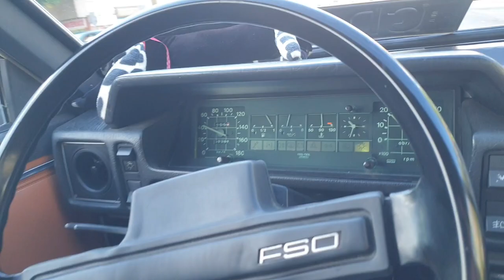Polonez Jamnik - Marcel z FSO Pomorze daje kolejny wykład 12.07.2020 Sopot / Gdynia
Marcel chwilę pogadał i wyszło 49 minut ;) Ciężko go zatrzymać ale ten chłop ma dużo do powiedzenia na temat Polonezów i nie tylko. Polonez Jamnik to auto, przy którym spędził mnóstwo czasu od pierwszego dnia budowy tej repliki. Filmy z przebiegu prac nad Jamnikiem znajdziecie też na kanale.